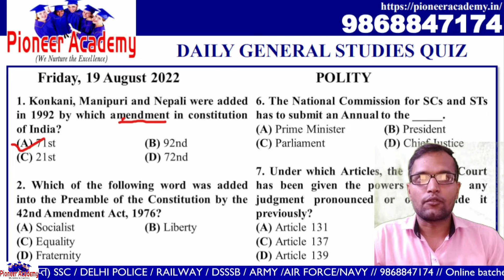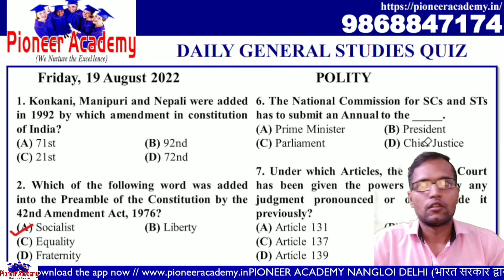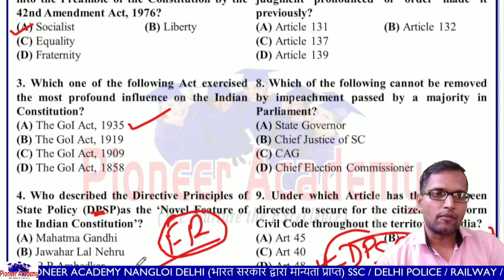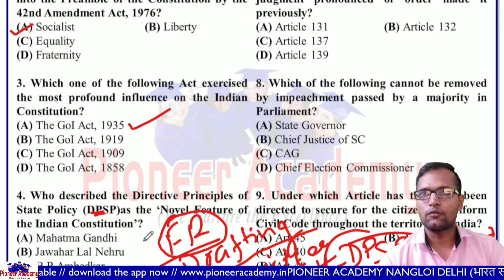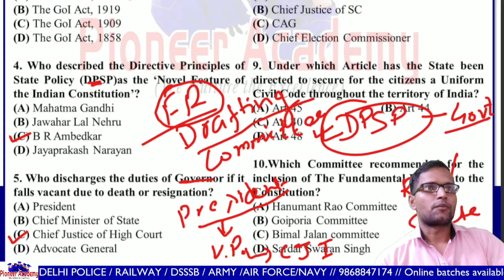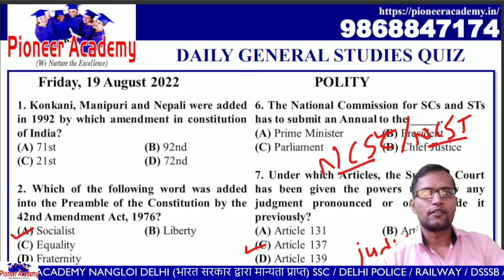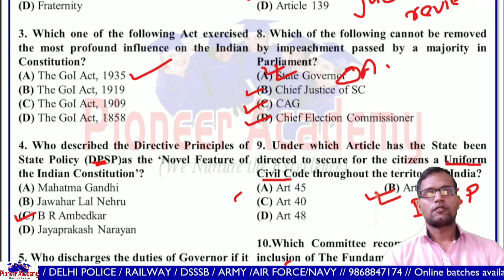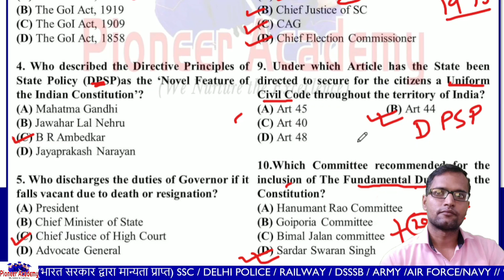General knowledge questions and answers | Pioneer Academy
BATCHES AVAILABLE FOR ALL UPCOMING EXAMS- SSC CHSL/ CGL/ BANK PO / DSSSB